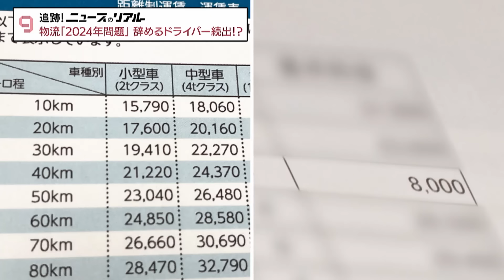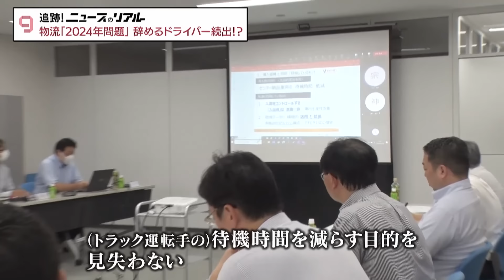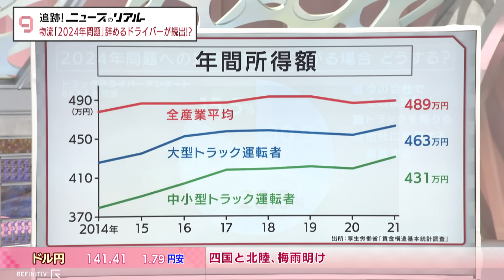追跡！ニュースのリアル 物流「2024年問題」本丸は運賃？ 収入不足でトラック運転手3割離職も【日経プラス９】（2023年7月21日）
2023年7月21日放送のＢＳテレ東「日経ニュース プラス９」より、特集「物流『2024年問題』本丸は運賃？ 収入不足でトラック運転手3割離職も【追跡！ニュースのリアル】」の一部をYouTubeで配信します。

トラウデン直美キャスターが最近気になるニュースを独自取材する「追跡！ニュースのリアル」。残業時間が規制されるなどでトラック運転手が不足し、荷物が運べなくなると懸念される「2024年問題」。残業規制でトラックドライバーの労働環境の改善につながると期待される一方で、労働時間が減ることによる収入の減少に不安を抱えるドライバーもいます。関係者の生の声から、ニュースの本質に迫ります。

【ゲスト】橋本愛喜(ライター)